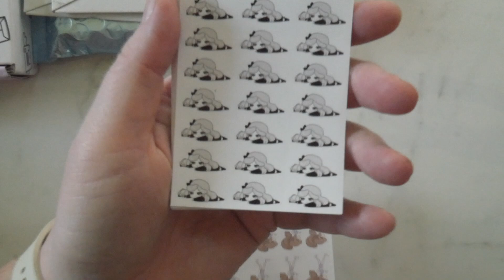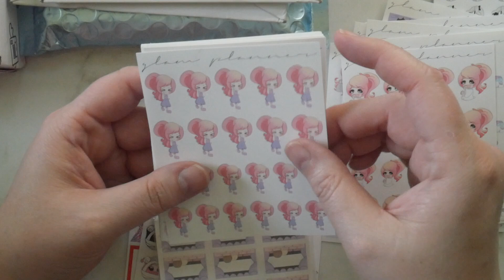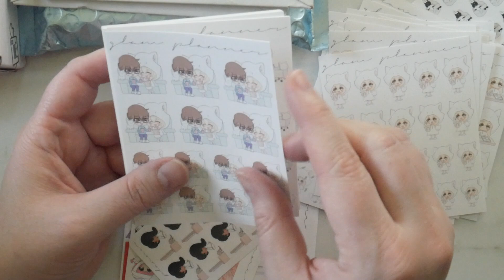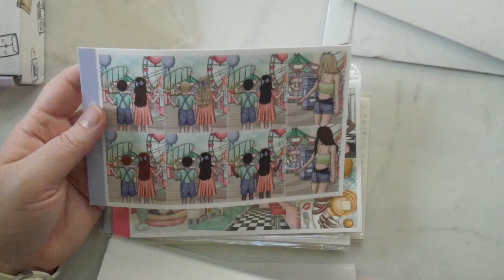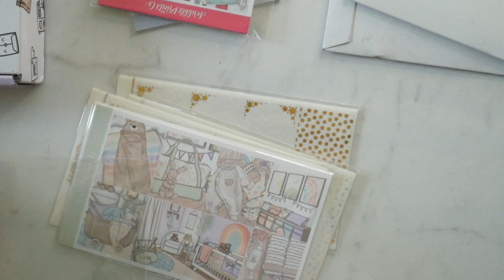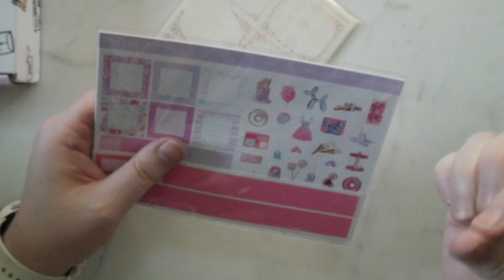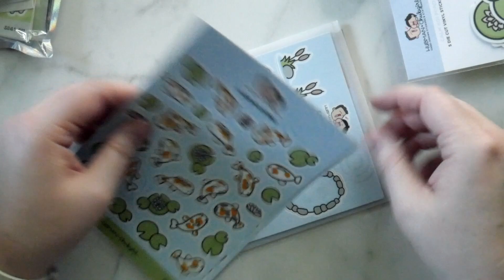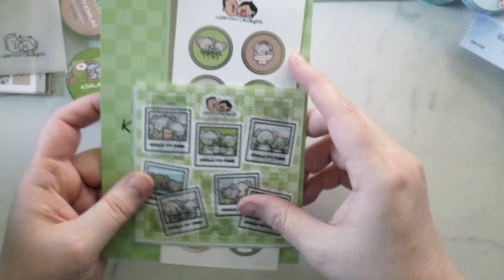July 2024 Sticker Haul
Address:
10855 Silverdale Way NE #1871
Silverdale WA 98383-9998